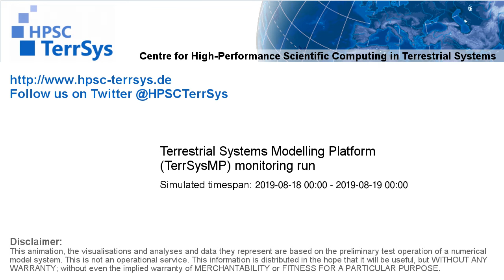TerrSysMP monitoring run 2019-08-18 - water table depth change - NRW (24h)